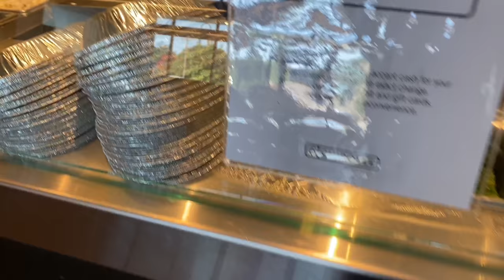STRIPPER VLOG: SUNDAY IN DALLAS TX || STRIPPER VLOG + MONEY COUNT || LIFE AS SERENA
READ ME!